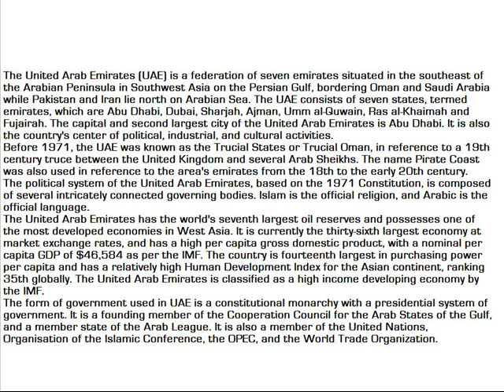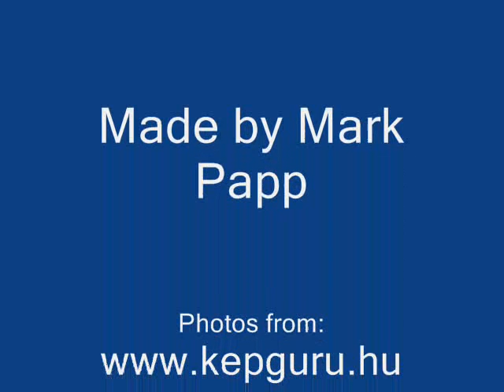10 pictures around the world - UNITED ARAB EMIRATES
The next part of the series.